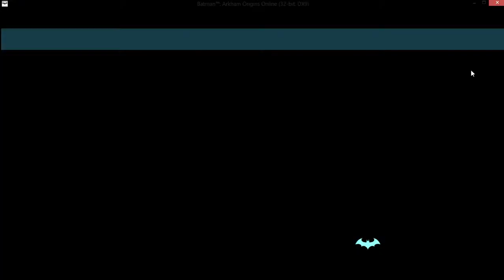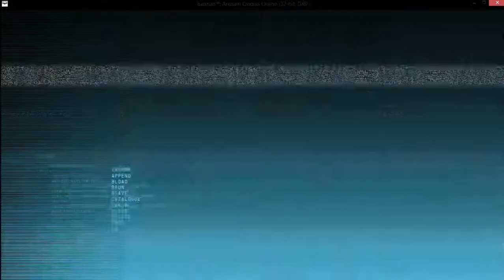Let's Play Batman: Arkham Origins Online - Part 2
Tyler takes his crime-fighting or crime-inducing skills to the internet as he faces off against Gotham's brightest and bulliest in Batman: Arkham Origins Online.

As a game, the multiplayer does stack up against other titles in their respective class of development, but not without faults and glitches.

You can also find Tyler at @ArcadeProfessor on Twitter and at The Arcadium Podcast hosted and on iTunes.